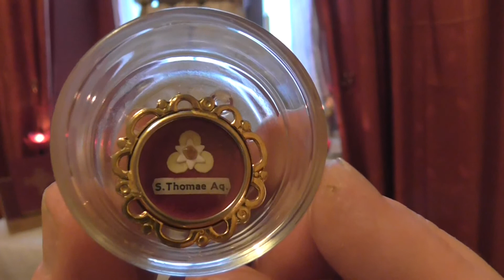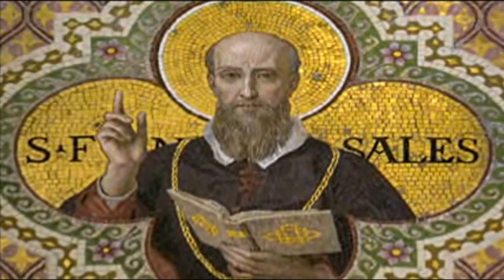Fr. David Jones - 28th January 2014, St. Thomas Aquinas, on Knowledge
Meditation on different forms of knowledge and on conditions favouring its acquisition